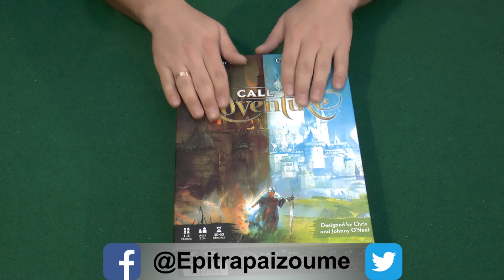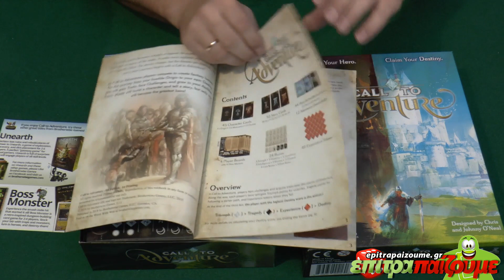Call to Adventure - Unboxing & Impressions by Epitrapaizoume.gr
Δείτε την παρουσίαση μας για το Call to Adventure
Περισσότερα για το παιχνίδι εδώ: